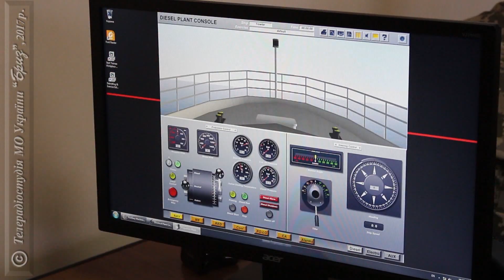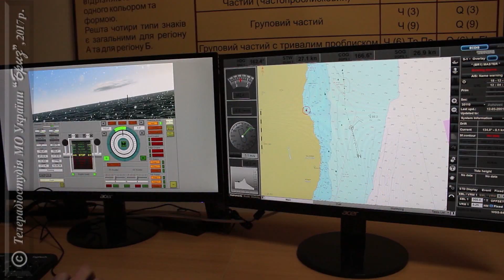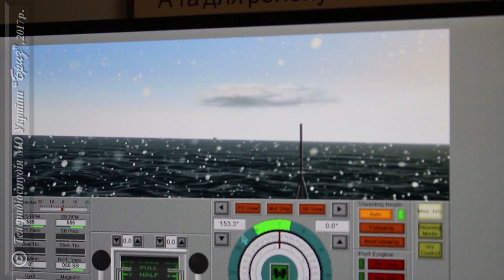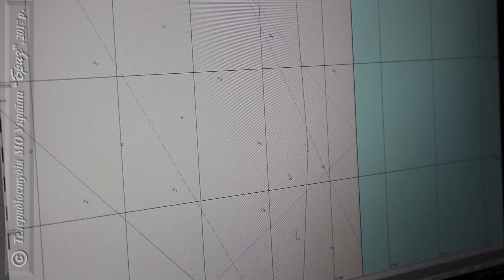Навчальний центр ВМС України обладнано новими класами та тренажерним комплексом судноводіння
У Навчальному центрі Військово-Морських Сил ЗС України, що на Миколаївщині, відбулося урочисте відкриття навігаційного класу, обладнаного тренажерним комплексом судноводіння, та класу корабельної енергетичної установки. Дані класи призначені для проведення навчання курсантів, а також відпрацювання навичок несення вахти в електромеханічній бойовій частині, на центральному посту енергетики і живучості корабля, несення вахти сигнальниками, рульовими, радіометристами та операторами радіолокаційних станцій.